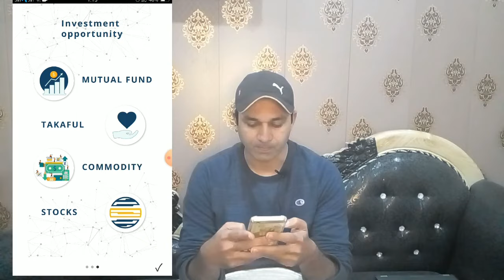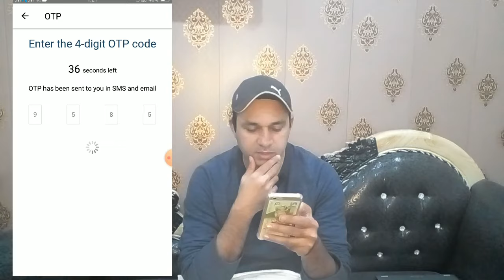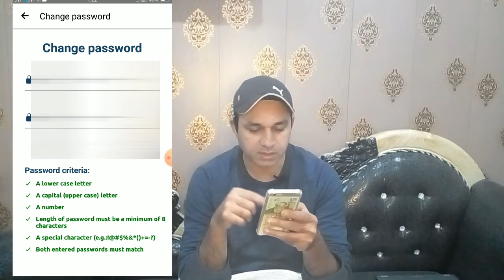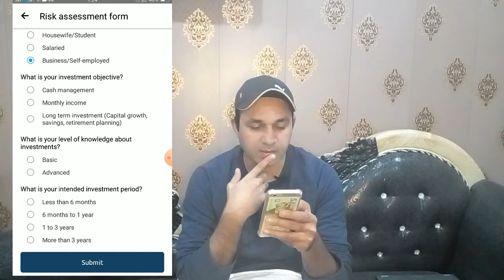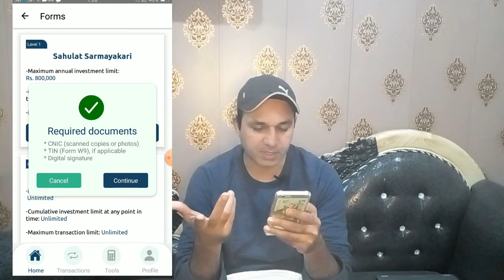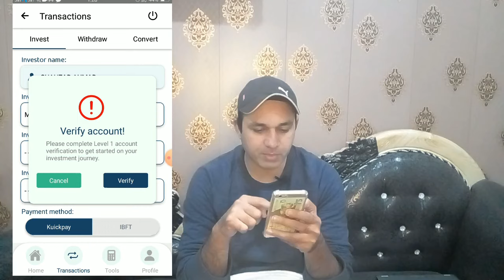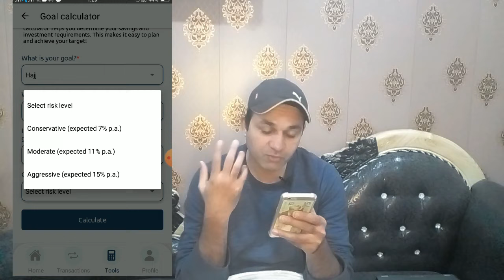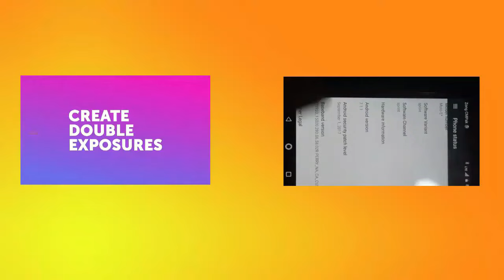Hilal Invest App Review | How To Create Hilal Invest App Account | Hilal Invest App Kaise Use Karen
Salam Friends! In Today's video i am sharing about how to create hilal invest app account and giving hilal invest app review like investment cost, money withdraw fee and how much profit you gain if you invest on it.

Key Features
1- hilal invest app review
2-  how to create hilal invest app account
3- earn online in pakistan

hilal invest app review,
how to create hilal invest app account,